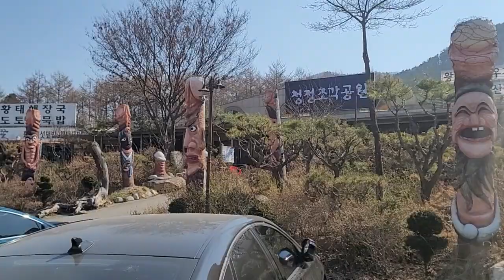No comments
We were driving along the free road to the Seoraksan nature reserve and on the way we stopped here to use the toilet.

설악산에 무료 도로로 갔다가 화장실에 가고 싶어졌으니까 그 휴게소에 들렸습니다.

청정휴식공원